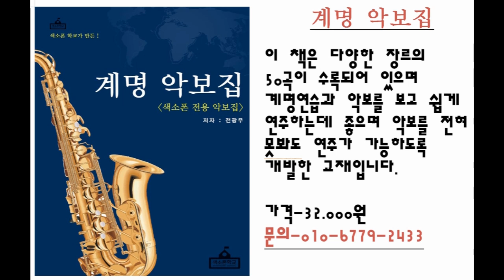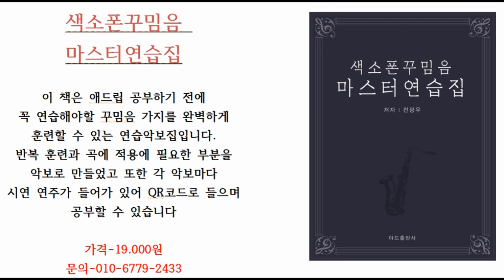[색소폰학교] 비브라토를 못하는 이유 -색소폰강의